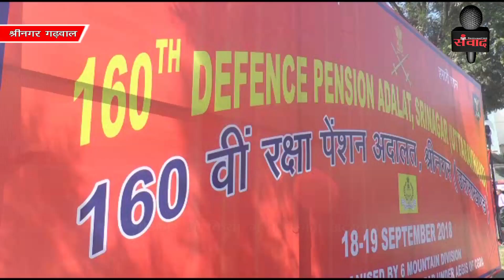उत्तराखण्ड में 7 वीं बार आयोजित किया जा रहा है पेंशन अदालत दिवस SAMVAAD365